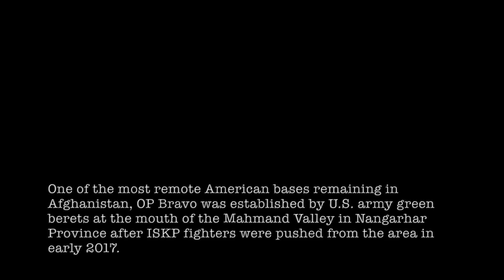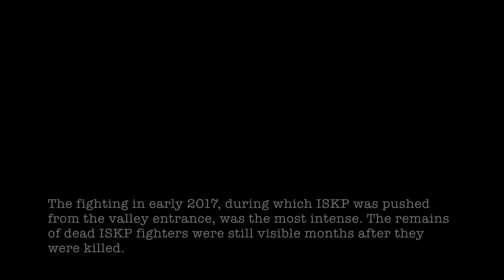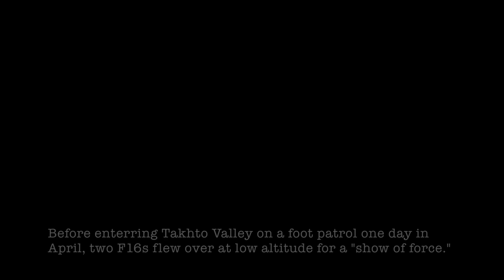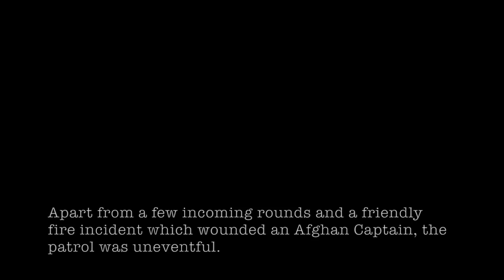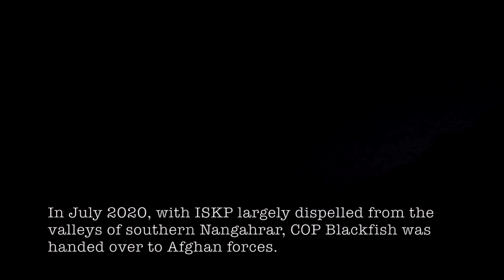U.S. Army Green Berets fight the Islamic State in Achin, Afghanistan, 2017 - 2018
Shot over the course of three trips to Achin, in eastern Afghanistan's Nangarhar province on a helmet-mounted GoPro, this short video looks at one U.S. Army Green Beret team's contribution to Operation Hamza, to rid the province of fighters claiming allegiance to the Islamic State Khorasan Province (ISKP). Although it took two years longer than General "Mick" Nicholson, the commander of international forces in Afghanistan when the operations began, had hoped, the militants were ultimately either killed or pushed out of southern Nangarhar's remote valleys. Most of those who survived the Nangarhar operations are believed to have crossed the border into neighbouring Pakistan and relocated to other areas in Afghanistan, such as Kunar province, where they were overcome in early 2020 by a combination of Afghan, American and Taliban forces. While they no longer hold any major tracts of territory, ISKP continue to claim responsibility for large scale, violent attacks, mainly against civilian targets in large cities including Kabul. Click the following link to read a detailed report on the ODA's mission